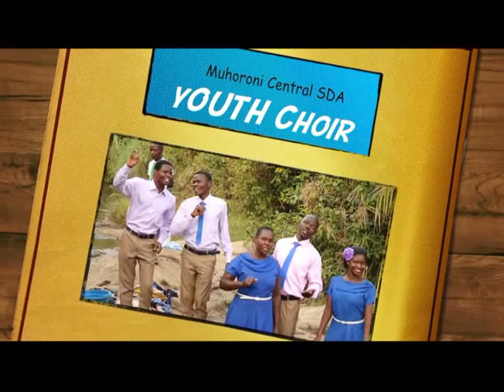DVD 2 MUHORONI CENTRAL AYS 2016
POWERFUL AND WONDERFUL SONGS WITH THE EVERLASTING GOSPEL MESSAGES THAT PREPARES OUR SOULS FOR THE SECOND COMING OF CHRIST.